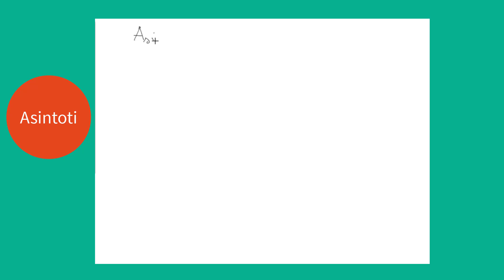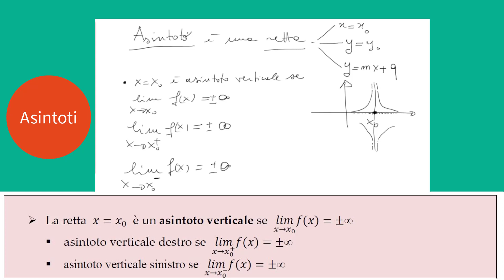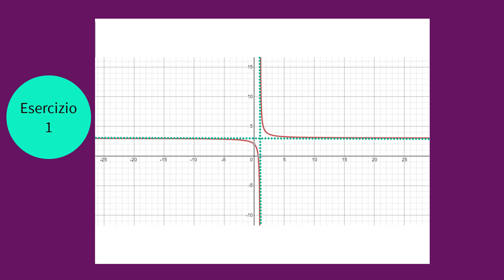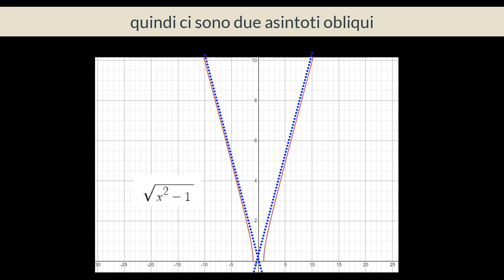Funzioni a una variabile (8) - Limiti e asintoti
0:00:00 Intro
0:00:16 Asintoti
0:15:59 Esercizio 1
0:35:47 Esercizio 2
0:51:57 Esercizio 3
1:03:41 Esercizio 4
1:15:06 Outro

from "Leo x Ole Play Standards" - Leo Takami

Courtesy of Leo Takami
A special thank to Leo Takami